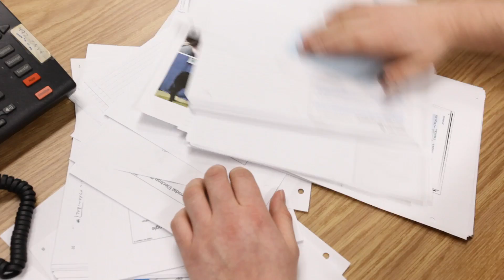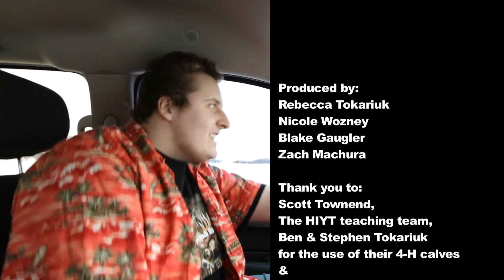Is Angus beef better?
Produced by Animal Science 200 students at the University of Alberta for There's a Heifer in Your Tank.

by:
Blake Gaugler, Rebecca Tokariuk, Zachary Machura, Nicole Wozney